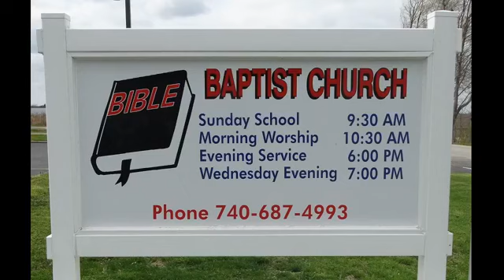BBC Service 6-28-2020 pm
"Against All Odds" By Pastor Jason Williams